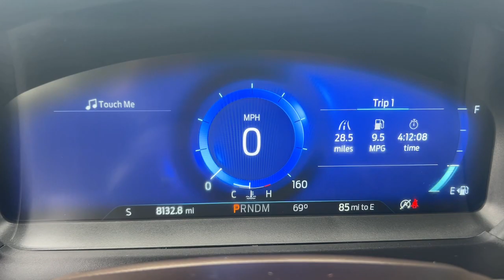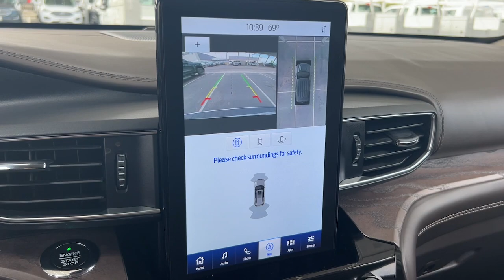2021 Ford Explorer Platinum CA Palm Springs, Indio, Palm Desert, La Quinta, Mecca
Pre-Owned 2021 Ford Explorer Platinum available at Fiesta Ford located in 78990 Varner Rd, Indio, CA, 92203. Servicing the Palm Springs, Indio, Palm Desert, La Quinta, Mecca area.

Get into the  2021  Ford Explorer.  Answer the call to adventure in this Ford Explorer, the mid-size SUV with a commanding presence and technology that lets you customize your driving experience. Whether you're towing, negotiating rough terrain, or simply cruising the scenic route, this can-do vehicle infuses every excursion with confidence. These are just some of the great options this vehicle comes with: Heated Steering Wheel
, Apple Carplay®/Android Auto®, Keyless Entry, Navigation System, Paddle Shifters, Fog Lamps, Heated Rear Seat(s), Premium Sound System, Power Passenger Seat, Heated Mirrors. Don't miss the chance to drive home in this handsome and versatile Explorer. Our team will give you an outstanding test drive experience. Stop in today!